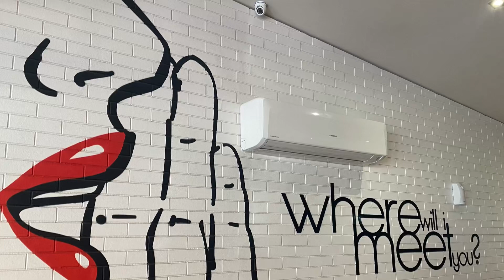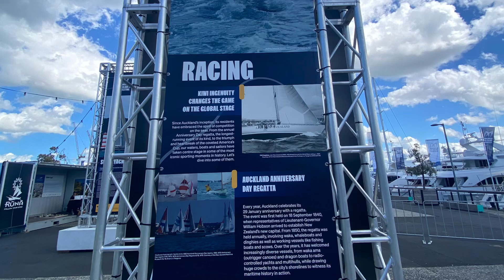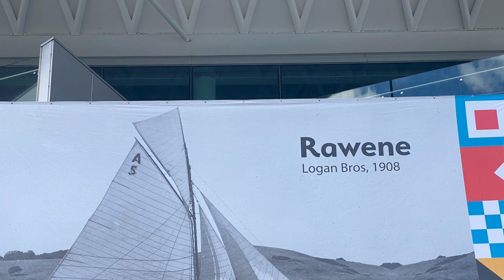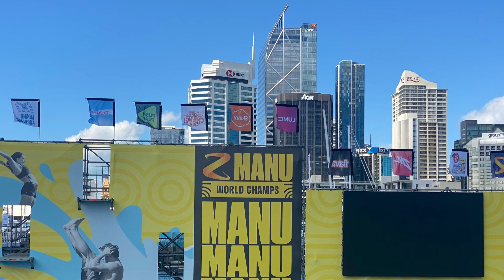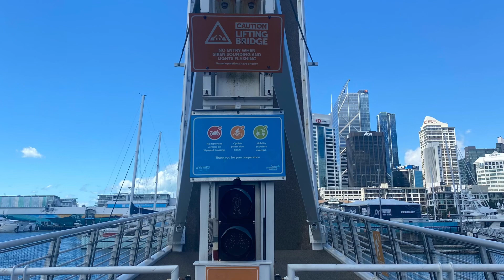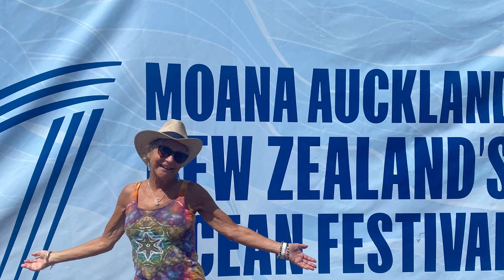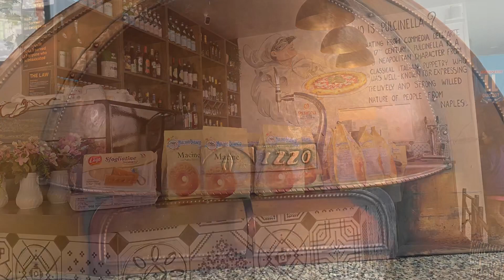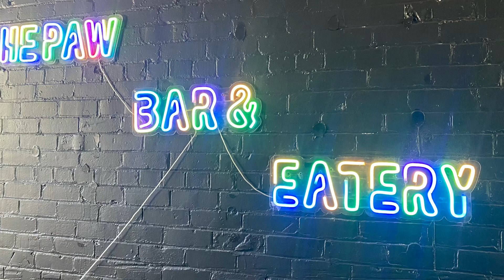Auckland Classic Wood Boats Waterfront Marina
Wonderful NZ Classic Wood Boat History